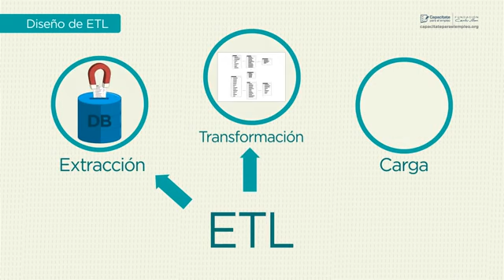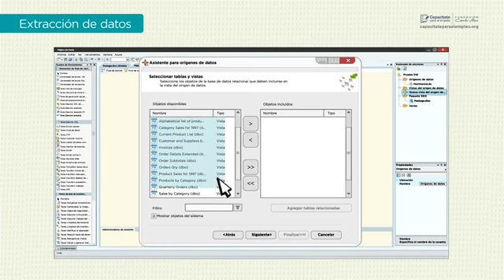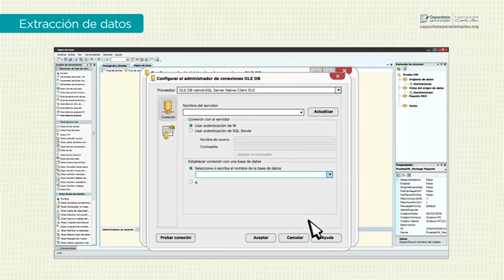4822 ETL Extracción de datos en data warehouse